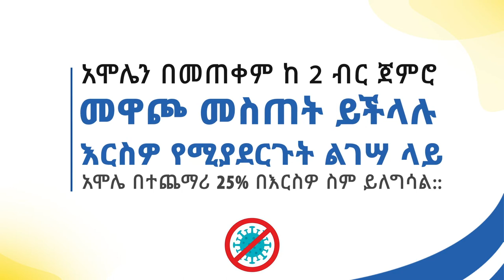Join the fight against CORONA VIRUS @AmoleChatBot / Gete Anlye /